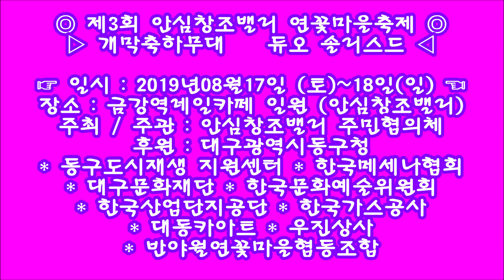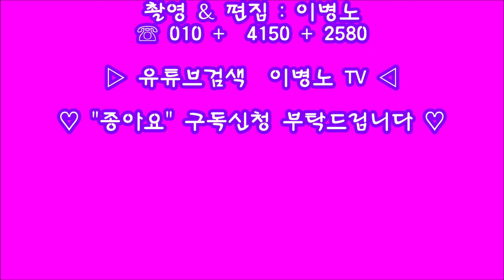♥듀오 솔리스트♥^^2019^^제3회 안심창조밸리 연꽃마을축제 축하무대 (듀오솔리스트 김광민 &김슬기)